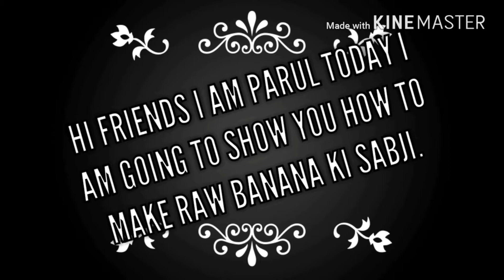कच्चे केले की सूखी सब्जी बनाये फटाफट / DRY BANANA RECIPE IN QUICK TIME / PARUL SARAF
कच्चे केले की सूखी सब्जी
जी हाँ , आज हम बनाना सीखेंगे कच्चे केले की सूखी सब्जी बनाना ।
कच्चे केले के कई उपयोगों में से एक उपयोग है उसकी सब्जी बनाना ।
लेकिन इस उपयोग की खासियत यह है कि यह सब्जी झटपट बन जाती है ।
सभी आयु वर्गो की पसंद और स्वाद और सेहत से भरपूर इस रेसिपी को कृपया अंत तक देखे और शेयर करना ना भूले .

DRY BANANA RECIPE IN QUICK TIME
TODAY WE ARE GOING TO LEARN HOW TO MAKE DRY BANANA RECIPE IN QUICK TIME.
ONE OF THE BEST USE OF RAW BANANA IS TO MAKE VEGETABLE RECIPE OF IT.
 LESS TIME CONSUMING AND FULL OF TASTE AND HEALTH ARE IT'S QUALITIES.